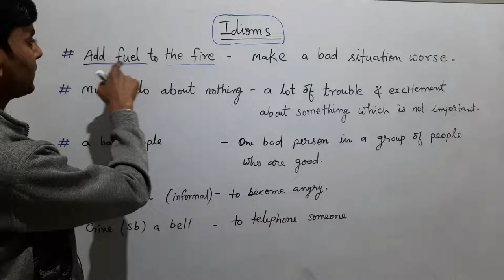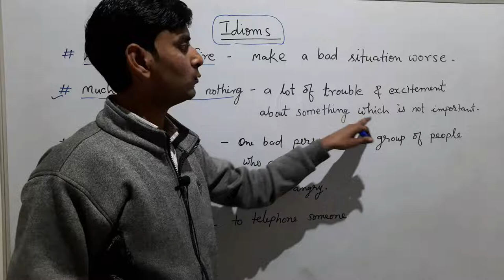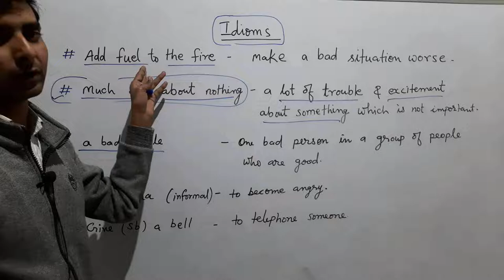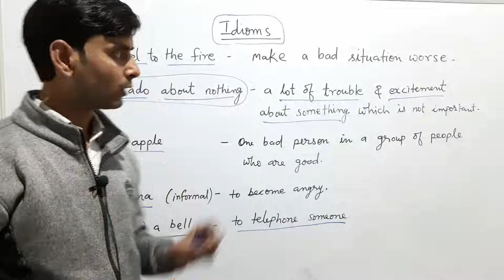IDIOMS | Important Idioms For Competitive Exam | English Grammar With Kaushal Sir | English Point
Hi,